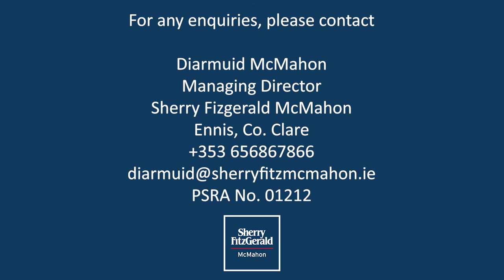14 Georges Head, Kilkee, Co Clare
Stunning detached 4 bedroom Home with stunning sea views